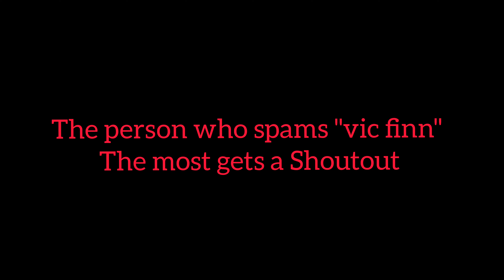sicko mode🔥|fortnite montage